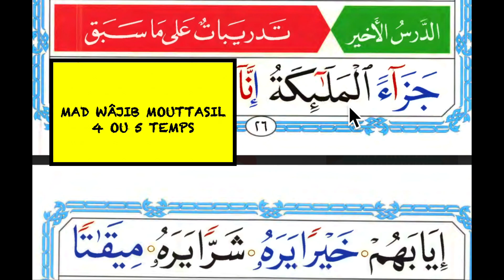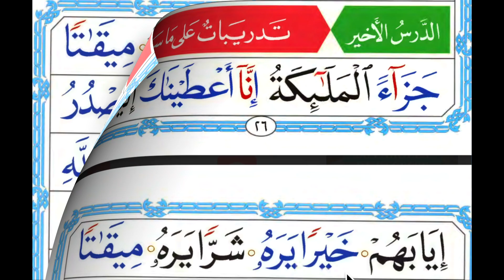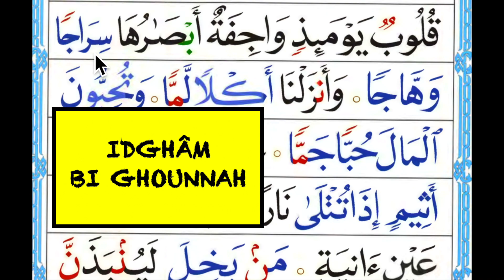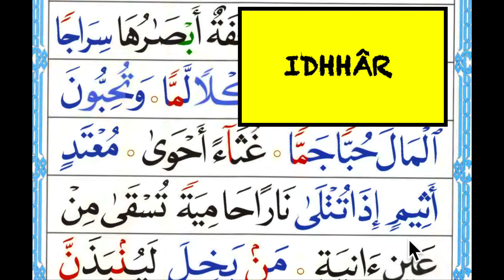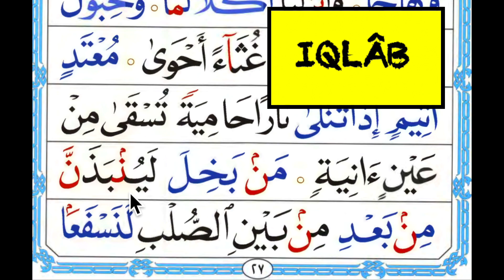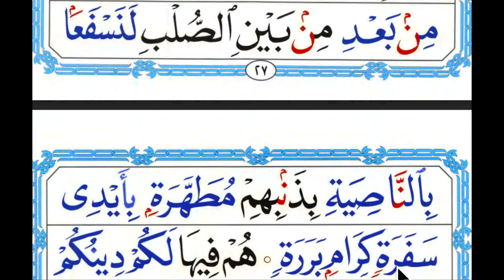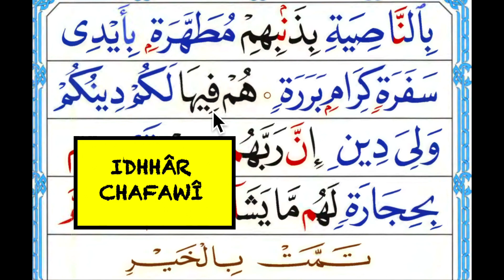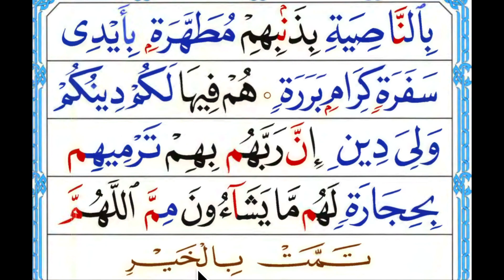NOURANIA DERNIÈRE LEÇON : LECTURE DIRECTE + RÈGLES DE TAJWÎD - القاعدة النورانية |الدرس الأخير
Assalaamu 3alaykunna wa rahmatullaahi wabarakaatuh,

Vous trouverez ici la lecture directe (sans tahajî = sans épeler) de la leçon 17 de la méthode An-Nouraniya + la mise en évidence des principales règles de Tajwîd.
... afin de vous faciliter l'apprentissage de la bonne prononciation des mots du Coran.

La Nourania est une méthode très largement utilisée dans le monde entier car elle est réellement efficace mashaAllah. Nous remercions Allah (soubhânahu wa ta3âla) pour ce bienfait qu'Il nous a fait descendre par Sa volonté.
Alhamdulillah...

Cette méthode vous permettra, si vous la mettez en pratique, d'assimiler la majeure partie des règles de Tajwîd bi idhnilLah.

Nous savons tous que nous devons nous efforcer de lire le Coran de la meilleure des façons car il s'agit de la parole de notre Créateur tabaaraka wa ta'aala.
De ce fait, tâchons de mettre à profit tous les outils disponibles pour nous permettre d'arriver à notre but qui est la lecture fluide et respectueuses des règles de Tajwîd, et la méthode Nouraniya en fait partie mashaAllah.

BaarakAlLaahu fiikoum !